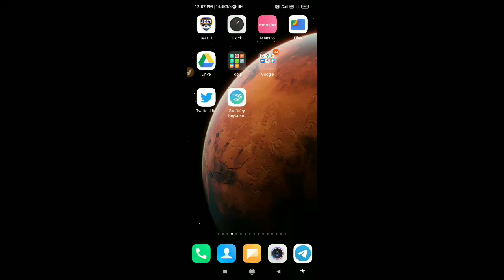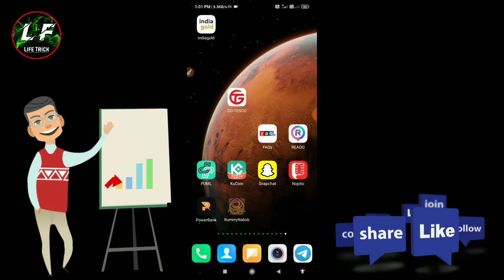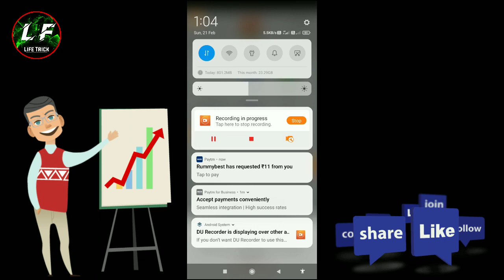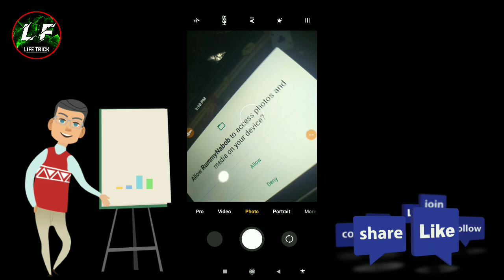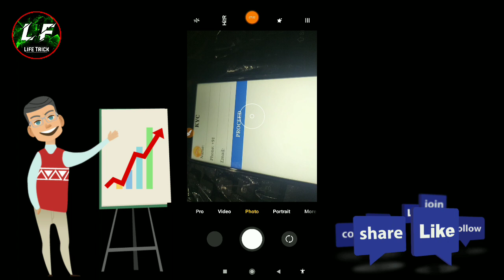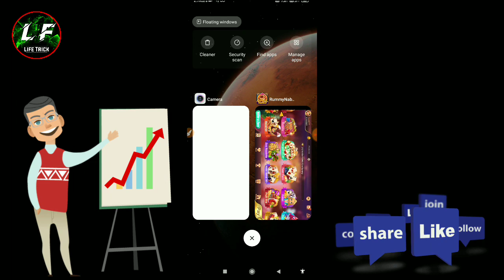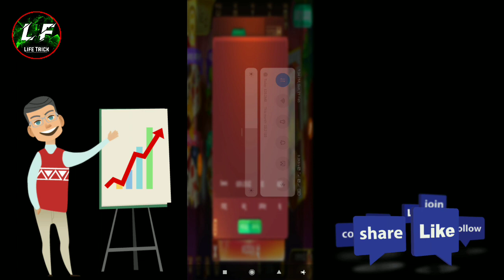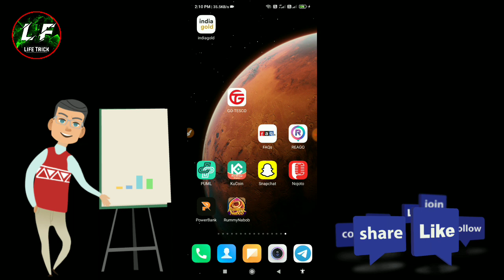OMG 🤫!! ₹119+₹119 Best self Trick!! Today New Earning App!! Rummy nabob app unlimited Trick❤️loot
Reffar Cod =

                         Join

                              Join

Queries Solved :-

1) rummy nabob app Bug Trick
2) rummy nabob app Unlimited Bypass Trick
3) Paytm Trick
4) par A/C ₹119 RS
5) Full Bypass Trick

lifetrick rummynabob Live786rummy nabob app